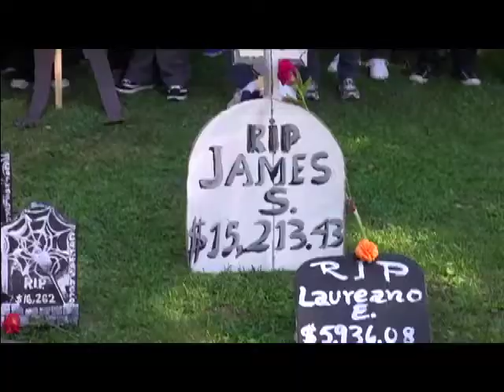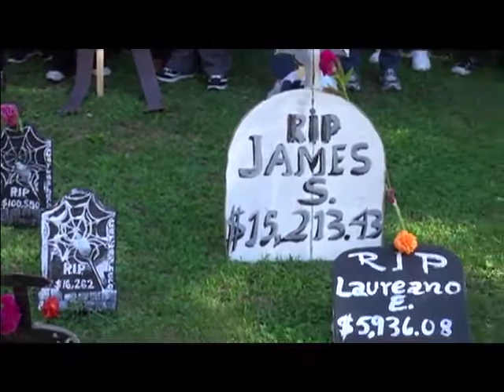LA workers rally for better wage theft protection, push for $15 minimum wage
A Halloween-inspired rally happened outside City Hall, as the Los Angeles Coalition Against Wage Theft called on the city attorney to speed up the drafts of a wage theft ordinance that would ensure workers get proper pay, and violators prosecuted.

Visit us at balitangamerica.tv and @balitangamerica on twitter.